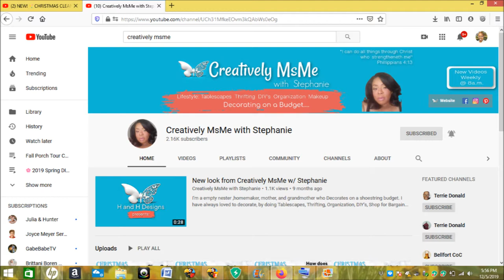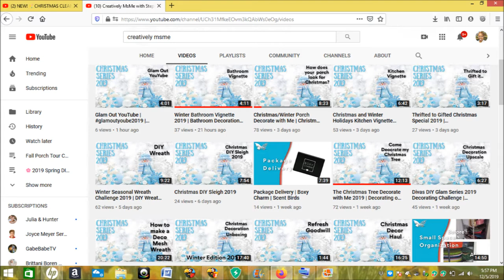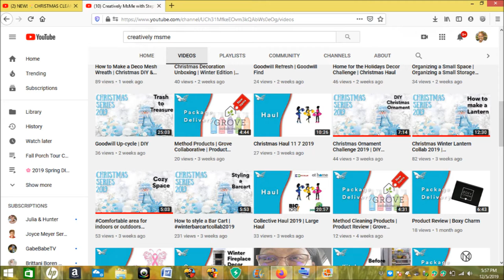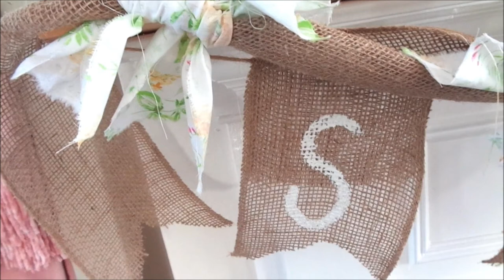SPRING EASTER FIREPLACE DECOR 2020 CHALLENGE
Hey FAMZ. Today I am co hosting the SPRING/EASTER FIREPLACE DECOR CHALLENGE with my good friend here on YouTube, Creatively MsMe With Stephanie. Today's video will sure to motivate and stimulate your inner designer. I am so grateful for you all taking the time to watch and comment on my videos it means sooooooooo much to me that you would spend this time with me. I can't tell you how much I appreciate you. Thank you so much for your love and continuous support. So without further ado, please sit back, grab your favorite beverage or snack  and enjoy this episode. YOU GUYS ROCK! Remember,  JESUS IS LORD, Jesus loves you and I LOVE YA! Thank you sooooooo much for watching. Bless up!